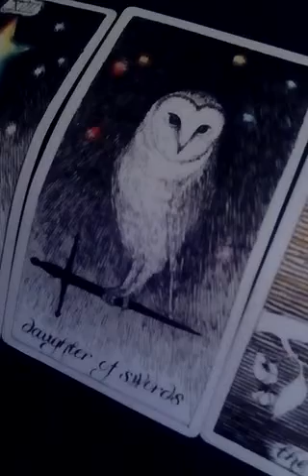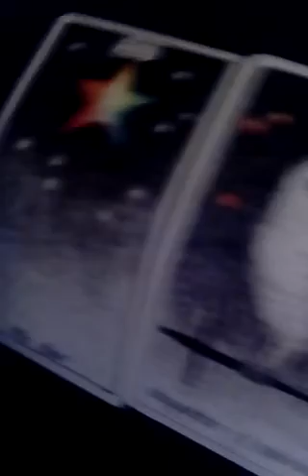Beyonce Tarot Reading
In this video, I'm doing a tarot reading for a celebrity named Beyonce